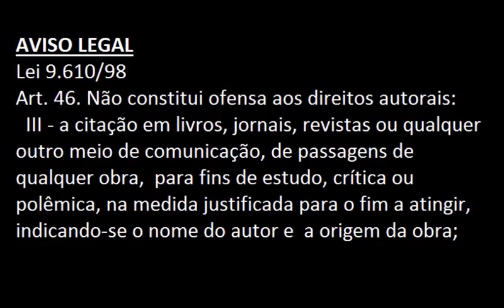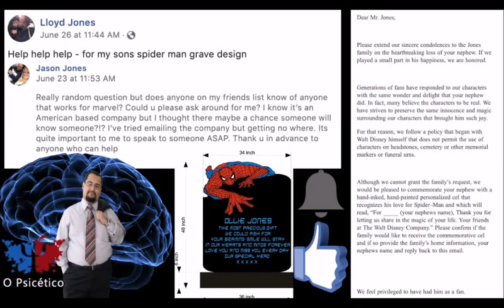Ollie Jones vs MARVEL/Disney